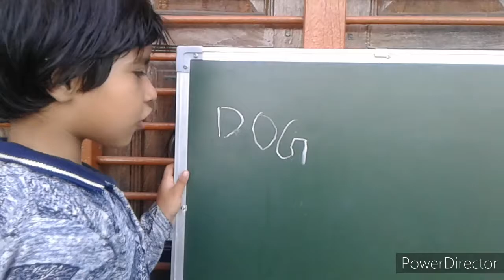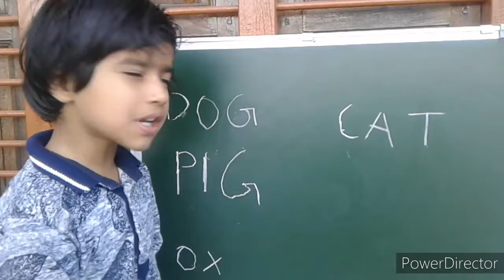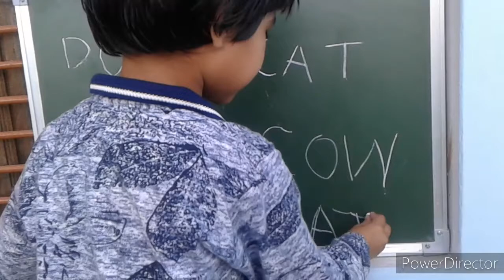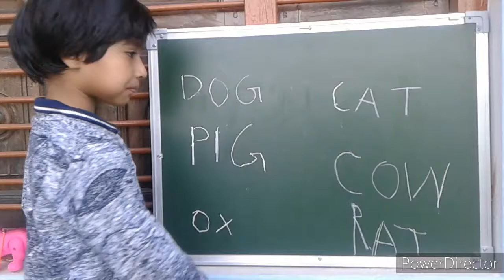Animals name with spelling/6 easy animals name for kids.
animals name.
5 animals name .
animals name for kids.
animals name for children.
animals name in hindi or English.
lean animals name .
easy animals name .
write animals name.
nursery kids.
nursery rhymes.
learn animalsname.
animals name list.
vats navya.